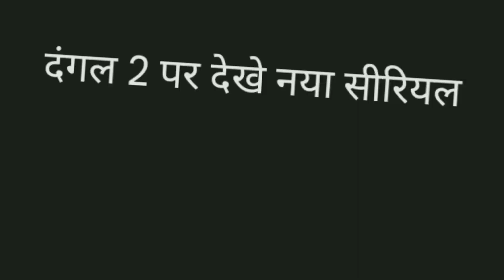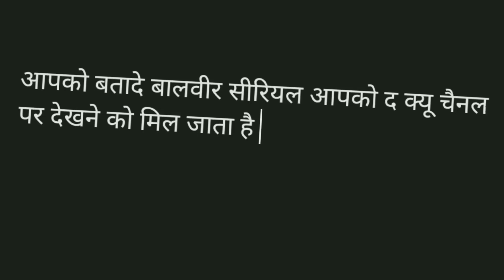DD Free Dish 😍4 Channel Changes Update ||DD Free Dish New Updates Today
2023
dd free dish new update today
2022
dd free dish new update today ipl
frequency
journalism guide
autoscan
mpeg2
sony pal

dish new update today
dd free dish new updates 2023
dd free dish new update today 4 channel
dd free dish new channel kaise
today
free dish new update 2022
free dish new update channel
free dish new update 2023
free dish latest update
free dish upcoming new channel
frequency
dd free dish new serial update
today
dd free dish new serial promo

dd free dish new cartoon channel
2023
2022
dd free dish new cartoon update
today
dd free dish new cartoon
dd free dish new cartoon channel K
2022 today
add
dd free dish new cartoon start
dd free dish new cartoon 2022
dd free dish me ipl kaise dekhe
dd free dish me channel kaise
laye
dd free dish me dd sports channelK
dd free dish me star sports
channel kaise laye
dd free dish me sony pal kaise
laye
dd free dish me no signal kaise
thik kare
dd free dish me cartoon channel
kaise laye 2022
dd free dish me cartoon network
kaise laye
dd free dish me cable kaise
chalaye
kaise laye 2023
dd free dish me camera kaise set
kare
kaise add kare
dd free dish me hdmi cable kaise
kare
dd free dish me paid channel
kaise chalaye
dd free dish me new channel
kaise add kare
dd free dish me zee 24 kalak
kaise laye
dd free dish me zee bihar
jharkhand kaise laye
doordarshan live
doordarshan old serial
doordarshan music
doordarshan channel
doordarshan movie
doordarshan live cricket match
doordarshan serial
doordarshan cartoon
dd free dish movie schedule
dd free dish movie list today
dd free dish movie schedule today
dd free dish movie list
dd free dish movie
dd free dish movie channel
frequency
dd free dish movie today
dd free dish movie program
dd free dish movie update
doordarshan sports live
doordarshan old ads
dd sports live
dd vlogs
dd news live
frequency
dd free dish movie channel list
2022
dd free dish film channel
dd free dish me movie channel
kaise laye
dd free dish par movie channel
dd free dish hindi movie channel
list
dd free dish all movie channel
dd free dish gujarati movie
channel
dd national live
dd the traveler
dd react
dd free dish music channel
frequency
dd free dish music
dd free dish music channel 2022
frequency
dd free dish me music channel
kaise laye
dd free dish punjabi song channel
mu
dd free dish
dd news
dd vlogs devu diya

*Thanks *